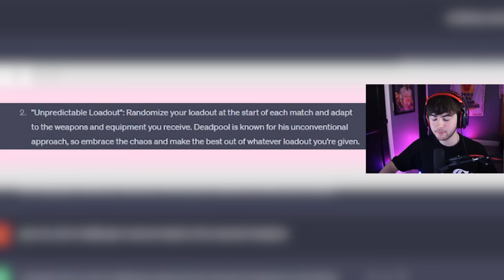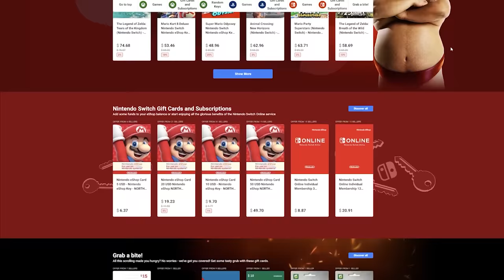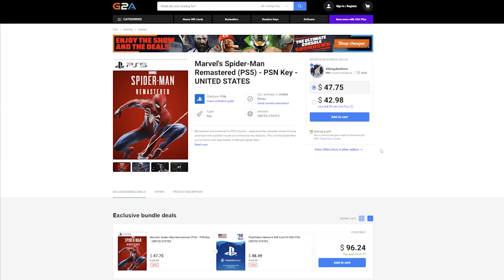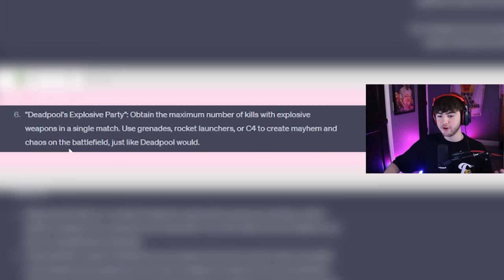Warzone, but I use DEADPOOL META LOADOUTS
Come to G2A and get something in great prices ad ⁠g2a

In today's video I played Warzone 2 on the Al Mazrah and new Ashika Isalnd map, but I used meta loadouts based on the Deadpool movie series. And I have to complete 3 AI generated challenges created by ChatGPT designed for Deadpool specifically. Make sure to stay till the end to see if I win!

0:00 1st Challenge
4:48 2nd Challenge
5:45 G2A
6:36 2nd Challenge
7:32 3rd Challenge

Kujo